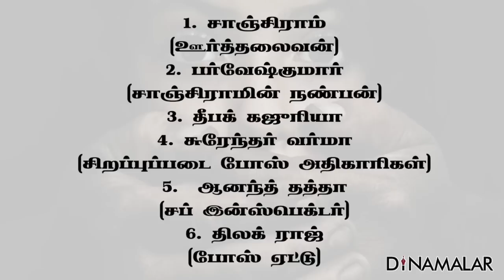செய்திச்சுருக்கம் | Seithi Surukkam 10-06-2019 | Short News Round Up | Dinamalar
1. விபத்து ஏற்படுத்தினால் லைசென்ஸ் ரத்து; ஐகோர்ட் யோசனை

2. கப்சிப் நல்லது; ஜெயக்குமார் அட்வைஸ்

3. MLAக்களை விலைக்கு வாங்க அவசியமில்லை; ராசா

4. கதுவா சிறுமி கற்பழிப்பு; பூசாரிக்கு ஆயுள்

5. கோயில்களில் கட்டணம் வசூலித்தால் நடவடிக்கை

6. நடிகர் கிரேஸி மோகன் காலமானார்

7. கன்னட நடிகர் கிரிஷ்கர்னாட் காலமானார்